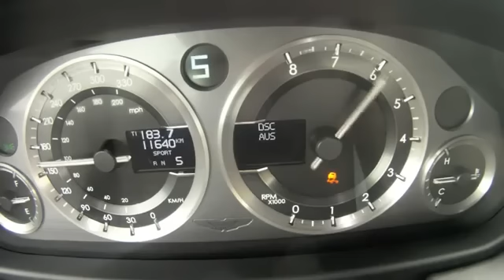Aston Martin V8 Vantage S acceleration from 0 to 295 km Awesome exhaust sound !!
2011 Aston Martin V8 Vantage S

What body style?: fixed-head coupé
How long?: 4385 mm
How wide?: 1865 mm
How heavy?: 1610 kg
What size engine?: 4735 cc
How many cylinders?: V8
How powerful?: 436 PS / 430 bhp / 320.7 kW @ 7300 rpm
How much torque?: 490.0 Nm / 361 ft.lb / 50 kgm @ 5000 rpm
How fast?: 305 km/h / 190 mph
How economical?: 19.2/9.3/12.9 l/100km urban/extra-urban/combined
What CO2 emissions?: 299.0